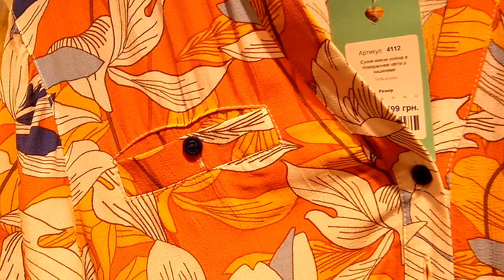MUST HAVE. НАШИ ПЛАТЬЯ👗💛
Киев Украина  классные платья комбинезоны сарафаны)